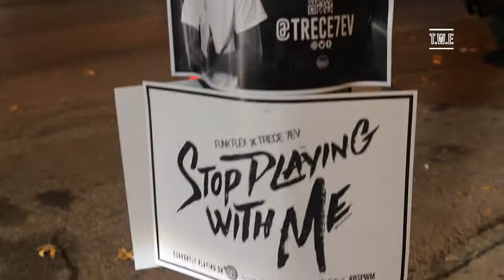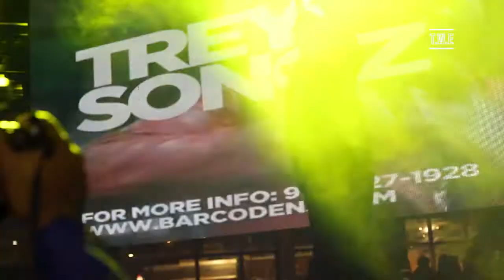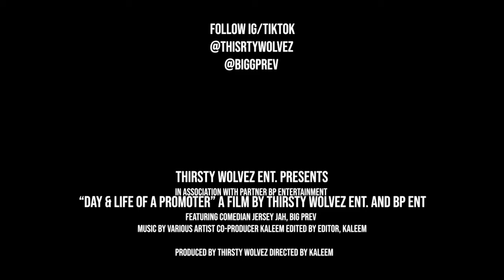Big Prev 40th B-Day bash with Bernice Burgos, Rowdy Rebel, Funk Flex, Dj Cool V, T.W.E, Trece7ev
Celebrity promoter Big Prev 40th all black birthday celebration with model host Bernice Burgos, hiphop artist Rowdy Rebel, Trece7ev along with legendary Dj Cool V & Funk Flex. Captured by T.W.E @thirstywolvez epic moments..